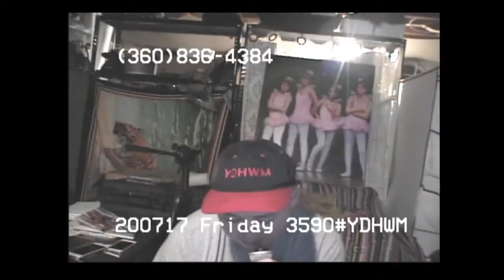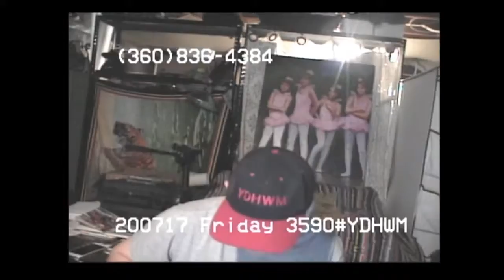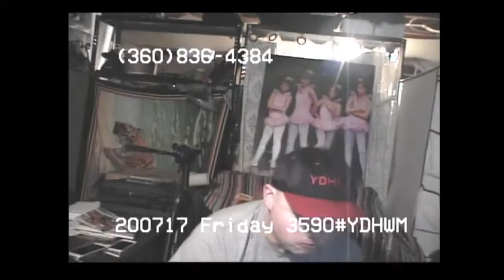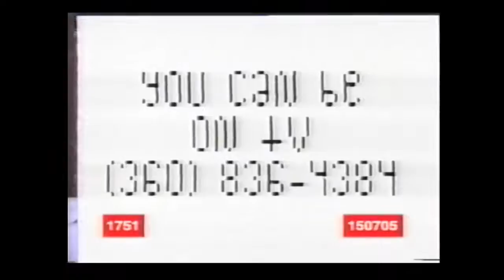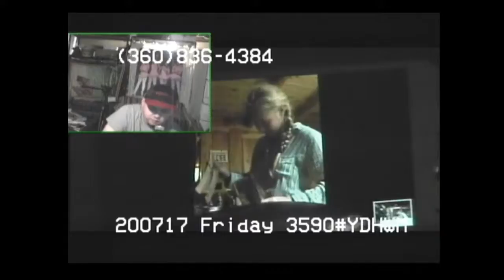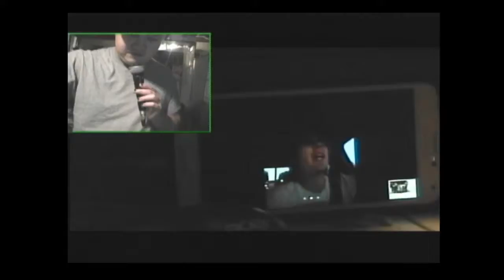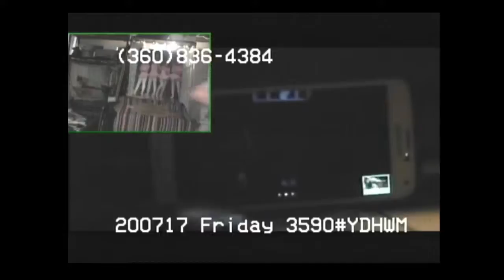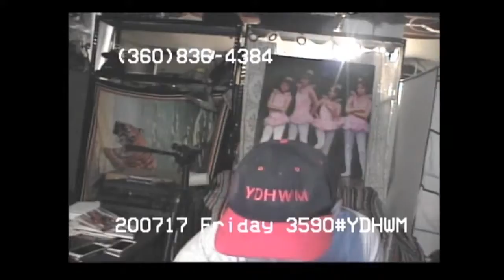YDHWM 3590 Outside Looking In 200717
The only news lately is bad news. Mr Ginsu left several messages and he wants the churches to reopen. Jean is having some weird audio problems and tells us about the yearly loon count. Freddy gives us an update on the Covid-19 scare at his job and gets lost episode tapes out of the studio. You can see Kenny in the basement from the outside in this episode!

day: friday
date: july 17 2020
tape: